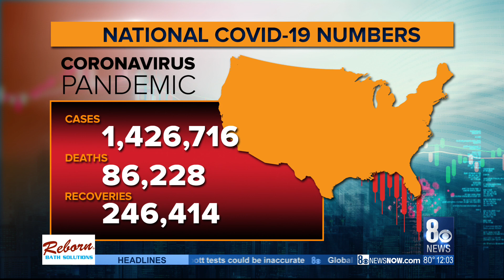NEW: Nevada’s COVID-19 deaths unchanged at 339; 115 new cases statewide